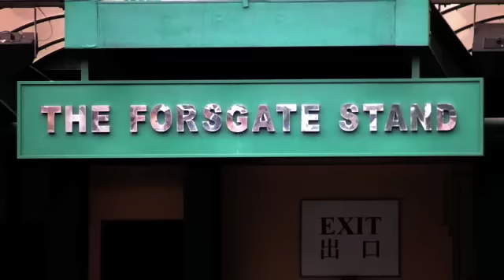Episode 2 - History/Pre-Season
a bit of history and a glimpse into HKFC's first pre-season. Hong Kong Division 1 football.